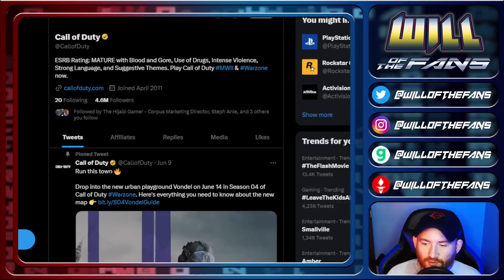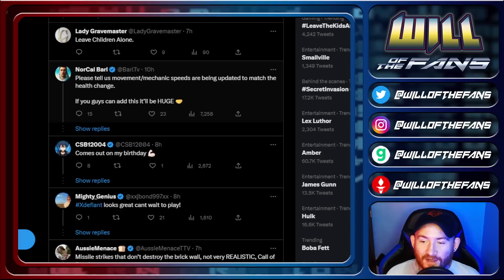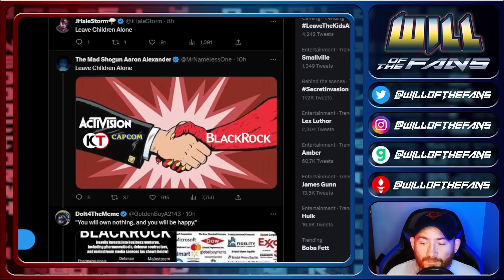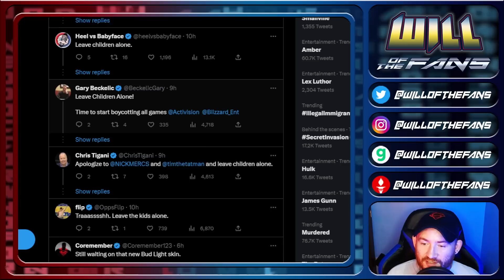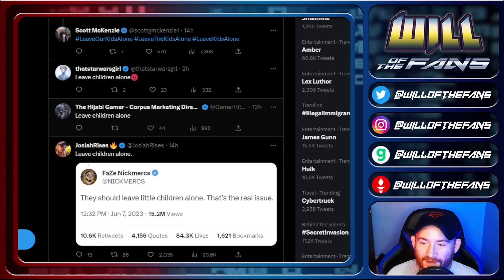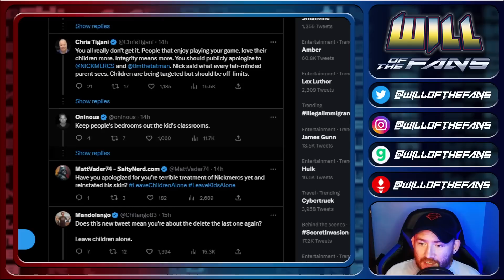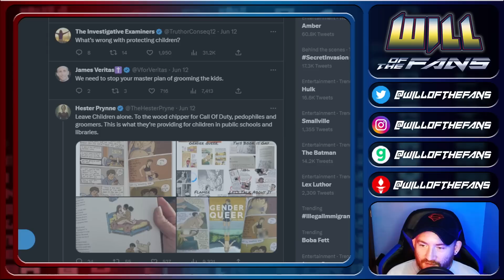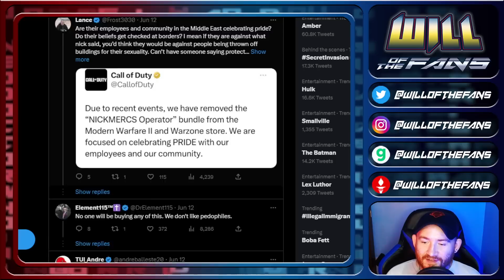CoD PANICS! LEAVE KIDS ALONE Boycott Gets HOTTER!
CallofDuty Modern Warfare 2 season 4 is suffering a full blown Boycott because of the NickMercs TimTheTatMan and DrDisrespect situation. Now LeaveChildrenAlone is trending and rapidly turning into something viral. But some people think there's no steam left and it won't really work. I disagree.